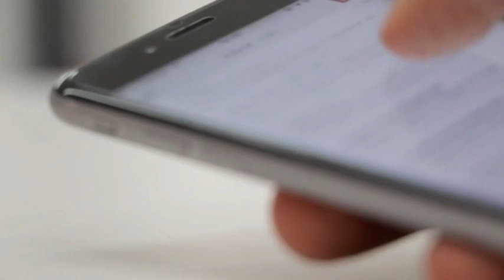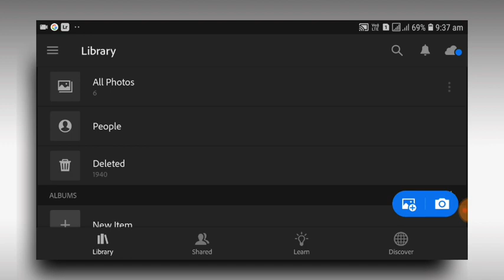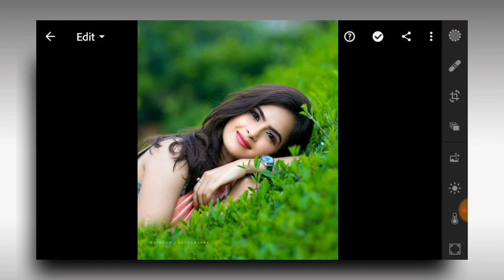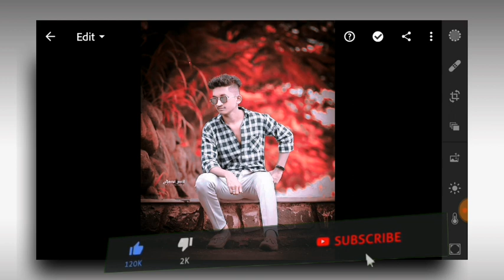Chilli red tone lightroom presets free download | lr new presets free download 2020 | lightroom edit